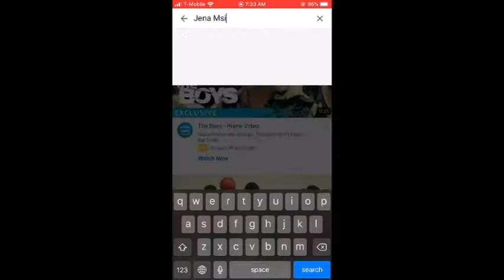furry friend tag! meet my bunny!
Meet my bunny, Bubbles! Today I did the furry friend tag. Do you have any pets? xoxo - jena mei

✰ Camera: iPhone 7 or Sony HDR CX 405
✰ Editor: PowerDirector 14

if you're reading this... comment "whatta cutie" and i’ll reply to you!

hey! :) i’m jena. i’m a typical teen from Michigan living a pretty regular life... but with a YouTube channel! On my channel, you’ll see vlogs, lifestyle videos, and even some artsy montage type videos, too! Join the fam!! My journey is yours as well :)
Be(YOU)tiful!  “you have to be odd to be number one!” - Dr. Seuss